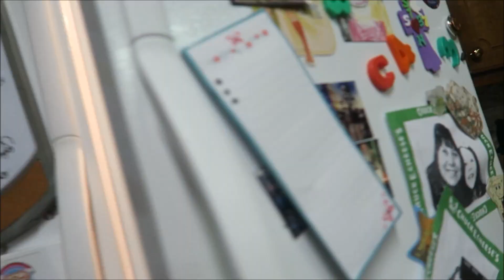Rush orders ~ May 23 2016